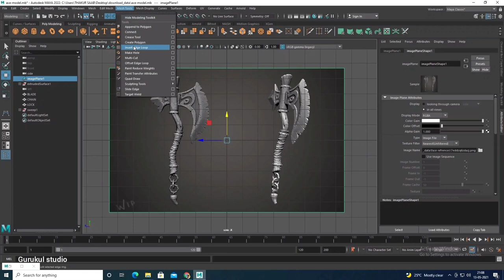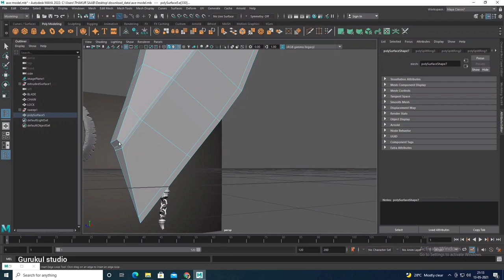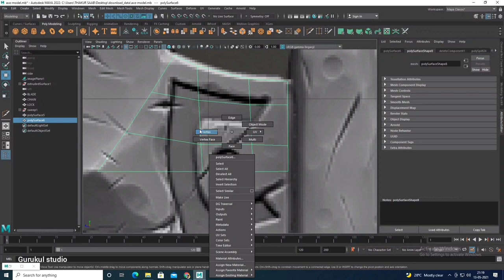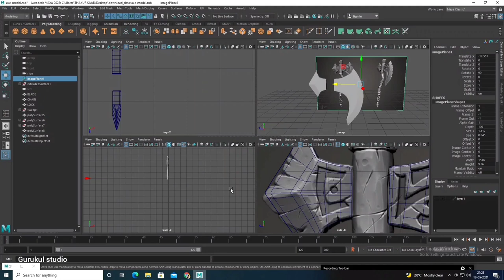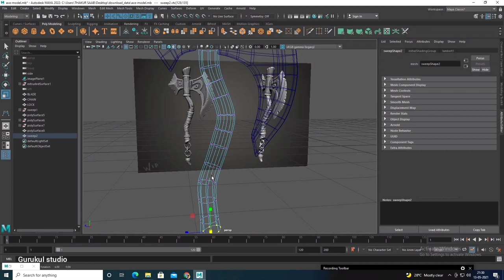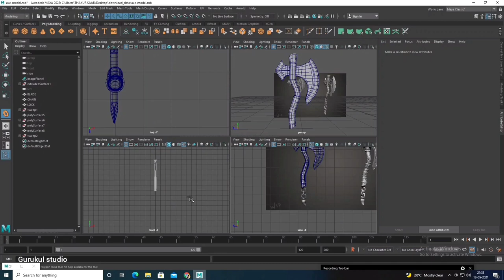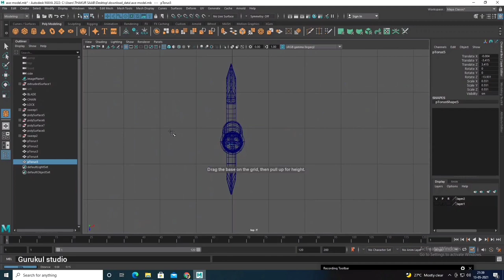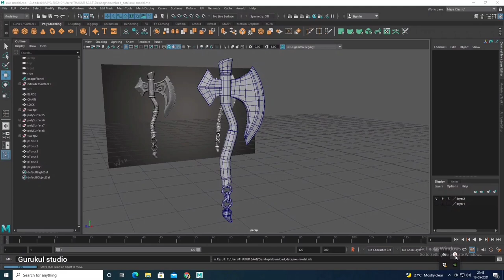AXE MODELING IN MAYA FOR BEGINNERS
this tutorial helps beginners to learn axe Modeling in Maya in a very simple way. tool use crate polygon and curve tool, sweep Mesh tool to make this model. you will lear easily how to make axe blade with create polygon tool.